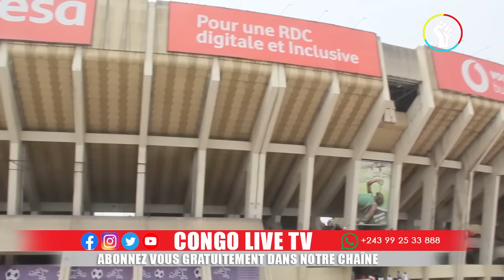🔴URGENT DU JAMAIS VU L'ENTREE SPETACULAIRE DE PASTEUR MIKE KALAMBAY AU STADE DE MARTYR.